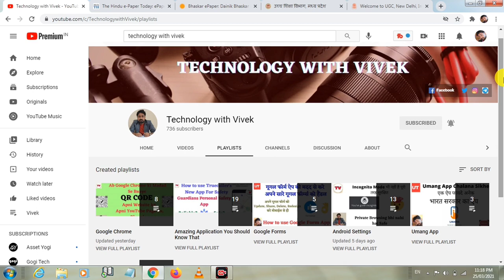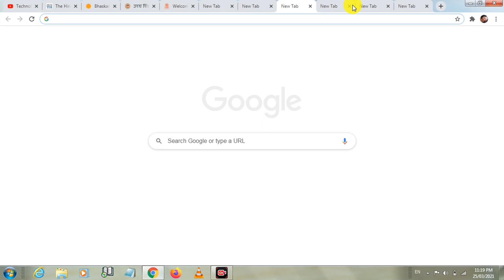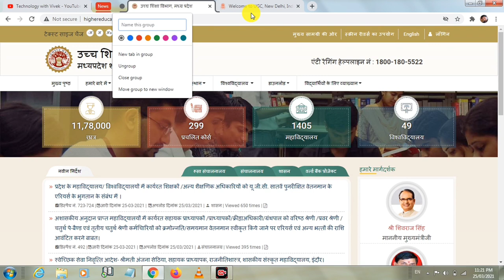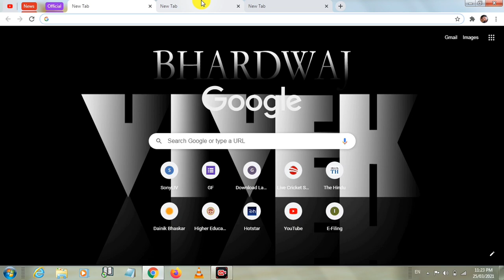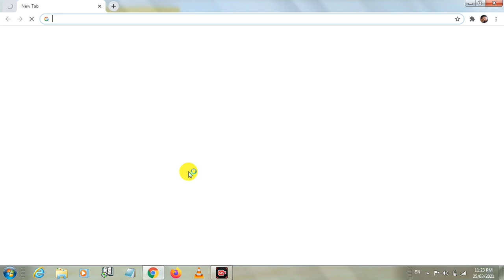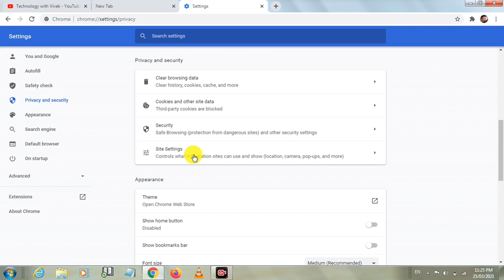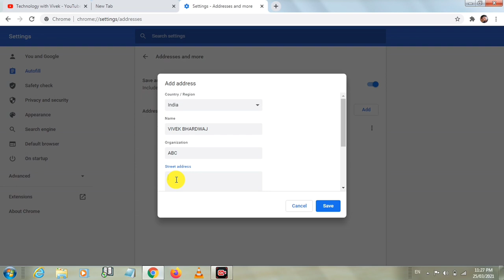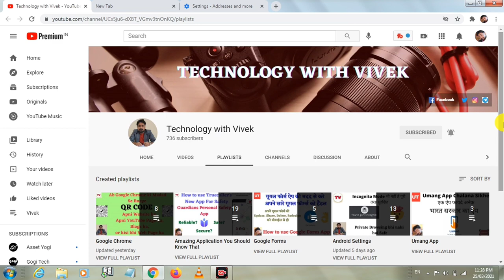Google Chrome new awesome update 2021 | New Tab Functions | Chrome App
Namaskar doston aaj ke is video mein hum aapke liye lekar aaye hai google chrome ke kuch new behtreen updates jiska use karke aap apne chrome experience ko or bhi sandar kar sakte hai or ye updates aapko denge ek awesome level ka experience. To iss video ko last tak pura jarur dekheiyega.

Title Tags:
Google Chrome update,
New Tab Functions,
Chrome App,
Google Chrome new awesome update 2021,
Google Chrome 2021,
How to block notifications in chrome,
Google chrome mein notification kese band karein,
How to fill address in google chrome automatically,
technology with vivek,
vivek bhardwaj,
Google chrome tips and tricks,
Google chrome tips and tricks 2021,
tips and tricks 2021,
Internet browser tips and tricks,